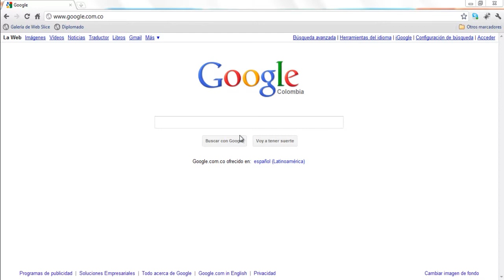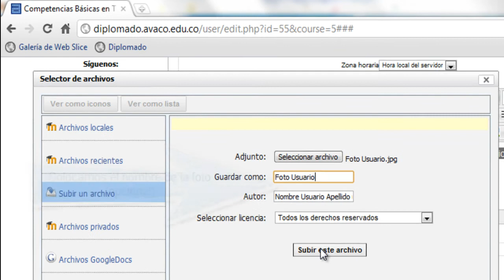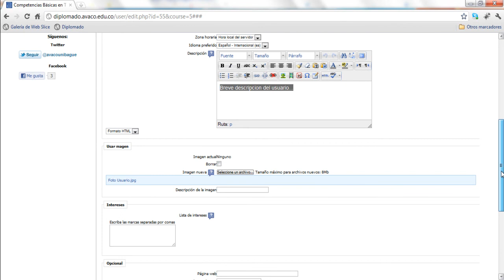Acceso Al Diplomado y Edicion de la Información Personal